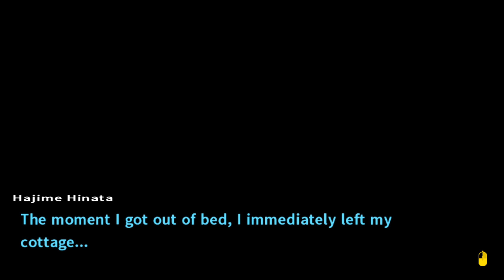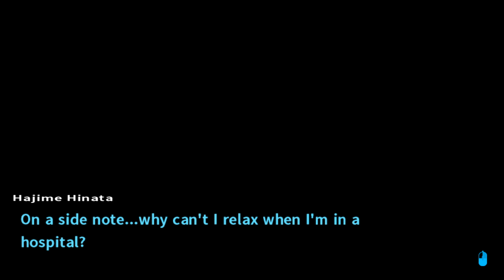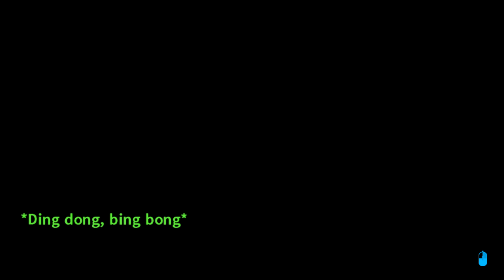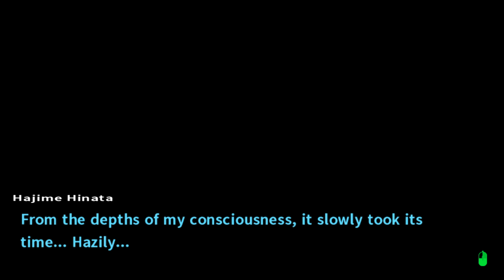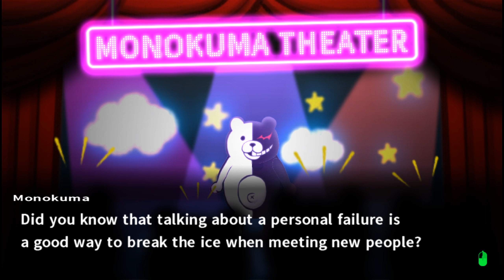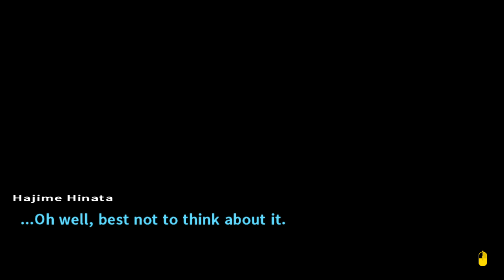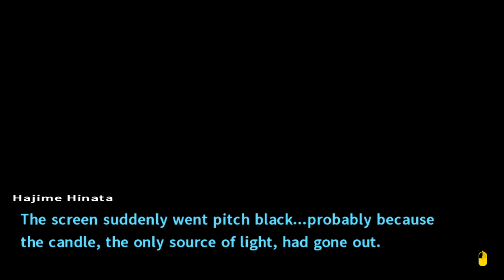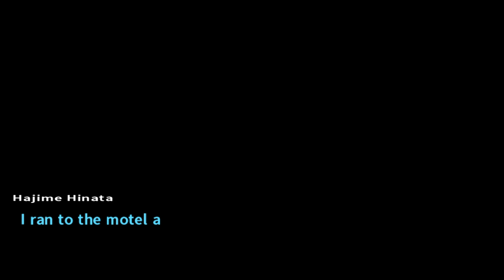WEARY | Danganronpa 2 | 38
Endcard Animation:
"Amitai Angor AA VFX"